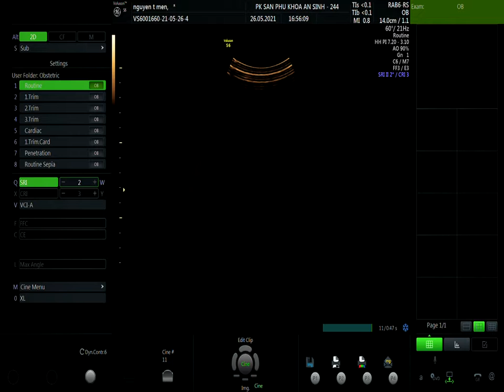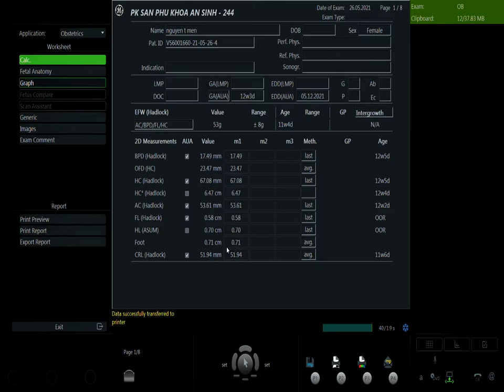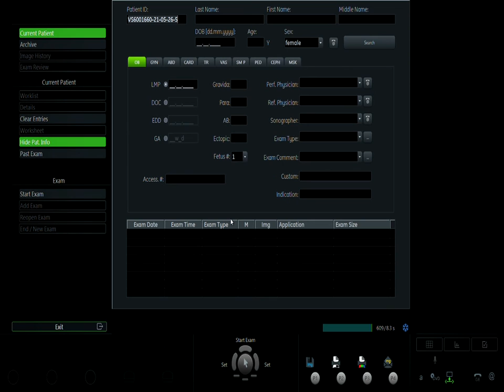NGUYỄN THỊ MẾN 26/05 V1